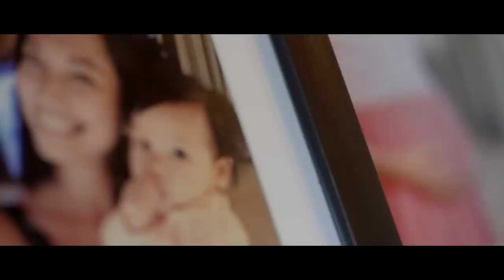Judika - Jikalau Kau Cinta [UNOFFICIAL VIDEO CLIP]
Jika Editor lagi semangat, pasti turah-turah (jawa: berlebih) hasil Karyanya.. jadi daripada menuh-menuhin hardisk.. ya silahkan dinikmati
kebetulan setelah kelar produksi webseries ini mbak Anneke Jodi nya syuting buat klip Judika..
dan surprise nya mirip-mirip adegannya